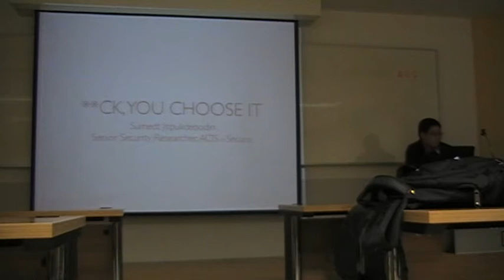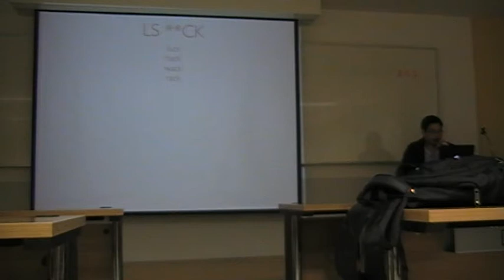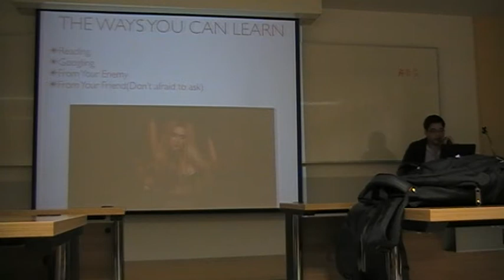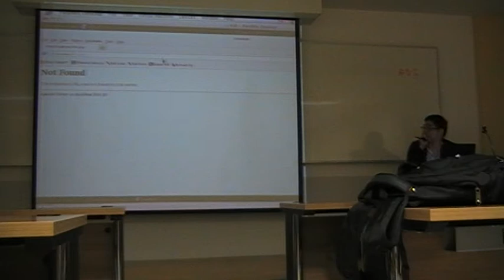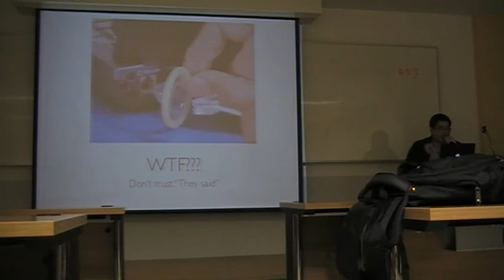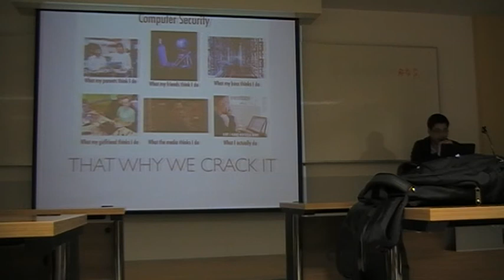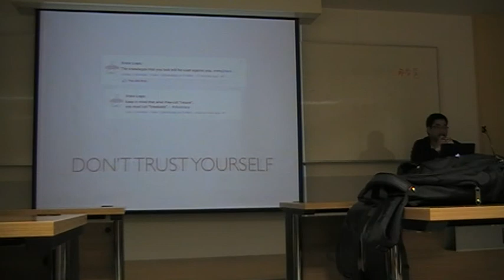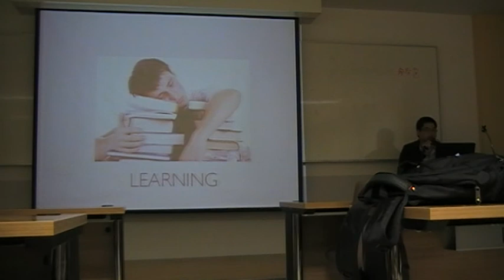**ck, choose it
Event: 2600 Thailand Meeting #5
Speaker: Sumedt Jitpukdebodin (ACIS i-Secure)